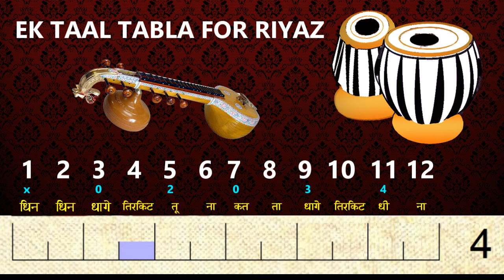EkTaal Tabla Loop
EkTaal Talba Loop,
Ektal or Ektaal is a tala in Indian music. It is commonly used in classical music like kheyal, and semi-classical forms like Rabindra Sangeet. In ektal the 12 matras are divided into 6 vibhags of two matras each. it is very important in Indian Classical music and many compositions are based on it.